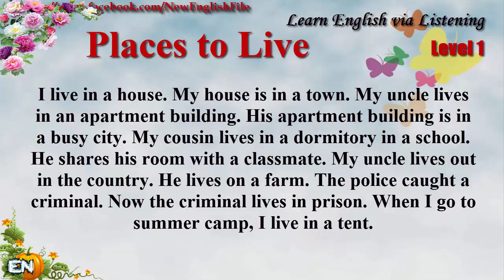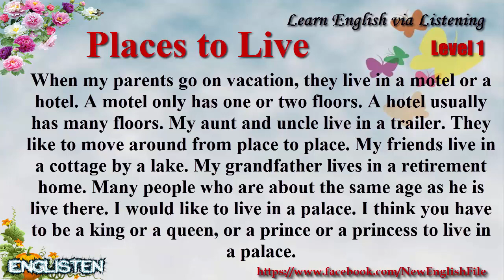Places to Live Learn English via Listening Level 1 Unit 113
Learn English via Listening Level 1: Unit 113 Places to Live
☞ List: